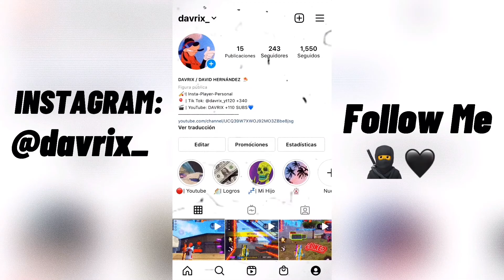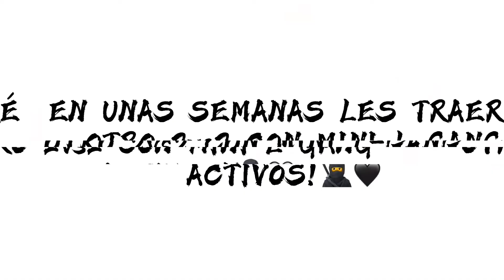DAVRIX Y MINI L-GANG vs 2 PC | ¿LOS PROXIMOS LILBO Y L-GANG?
En unas semanas les traeré otro 2vs2,estense activos,dejen su like y su suscripción me ayudaría muchísimo.💫
Si te gustan mis videos o ves mis videos te pido de corazón que dejes tu like❤️

🚀Nick: DAVRIXIÑO💙
🚀Mexico Veracruz❤️
🚀Davrix y Mini L-Gang vs 2 Jugadores

⏱ TIME CODE ⏱
00:00-Bienvenid@❤️
01:07-Redes Sociales!💖
01:16-2vs2👺
03:36-Resultado Final🎡
03:39-¡Spoiler!🎈
03:43-Gracias por ver🌟

Preguntas:
💵¿En que dispositivo juego? Ipad Air 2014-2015
💵¿Cuantos años tienes? 13 Años
💵¿A cuantos dedos juegas? 4 Dedos
💵¿En cuanto tienes tu dpi? 1 de dpi
💵¿Tamaño de mi botón de disparo? 80

💫Inspiraciones:
🇭🇳Pintia
🇲🇽Marco R
🇲🇽L-Gang
🇲🇽Lilbo
🇨🇴Assias FF
🇲🇽Ángel V’O
🇨🇴ArcherX
🇹🇭Ruok FF
🇲🇽Aaron 26 YT

¡Gracias por los 107 :( antes éramos 111 pero 4 personas se desuscribieron💔

Metas:
✅50 Suscriptores
✅80 Suscriptores
✅100 Suscriptores
🚫150 Suscriptores
🚫200 Suscriptores
🚫250 Suscriptores
🚫300 Suscriptores

© Copyright by DAVRIX✔️